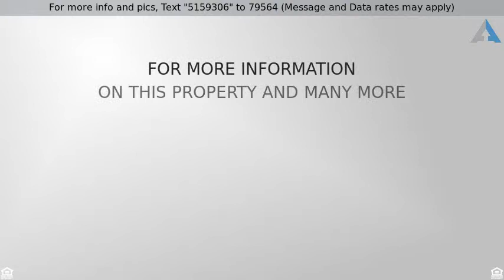$2,995,000 - 1230 Nautilus St, La Jolla, CA 92037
Contemporary Home with Ocean VIews! - La Jolla, CA

Location, ocean views, & space to play (& swim) are yours in this 4BR/3.5BA contemporary La Jolla estate. Completely remodeled in 2007! Walking distance to local schools & the Village. Unique modern design of a post & beam construction built by craftsmen. Very private property w/ large yard & sparkling pool. Spacious master suite on 2nd level w/ oceanview deck & luxury master bath. Kitchen features granite counters, stainless steel appl.s, & custom cabinetry & wood floors. Vaulted wood beamed ceilings!